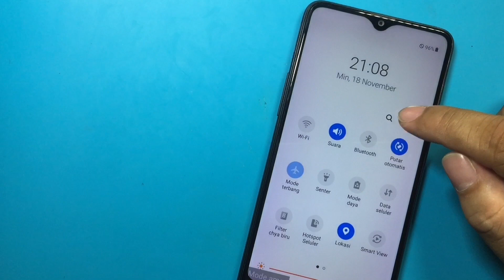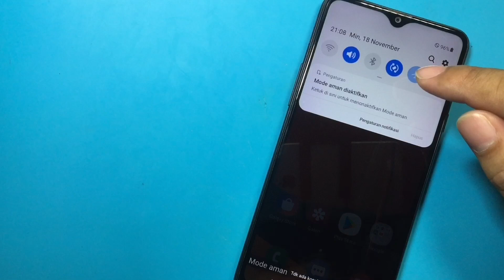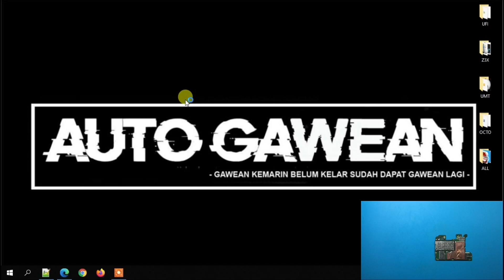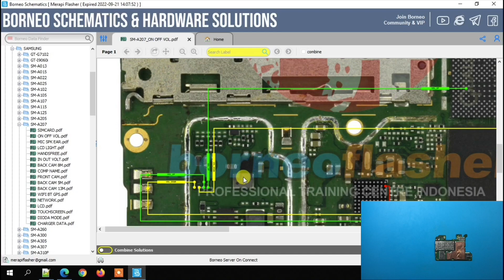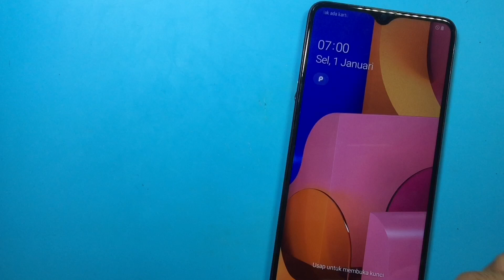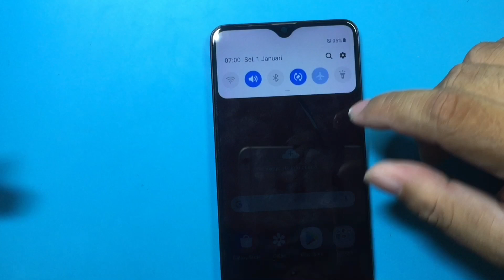Tulisan Mode Aman Tampil Di Layar Dan Susah Hilang❓ Ini Solusinya‼️ Keluar Mode Aman Samsung A20s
Double kill untuk kasus kali ini Samsung A20s SM-A207F datang dalam posisi mode aman plus mode terbang, jadinya komplikasi nih hape. Ok untuk video kali ini kita perbaiki dulu untuk mode aman yang susah dihilangkan terlebih dahulu, untuk mode terbang next video ya gaesss...

Maturnuwun 🙏🙏🙏.